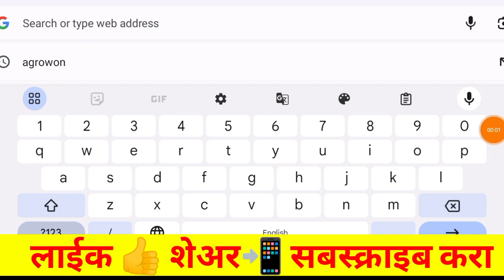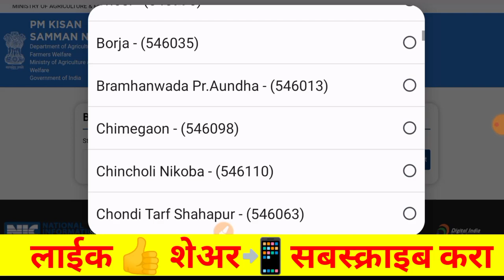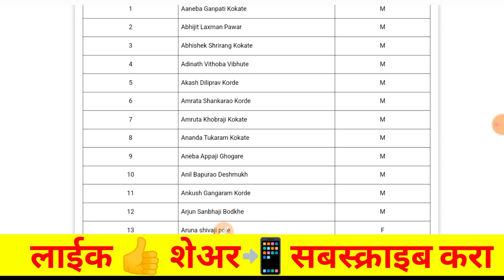नमो शेतकरी वार्षिक 6000 रू यादी जाहिर | namo shetkari sanman yojana 1st installment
नमो शेतकरी योजनेच्या पहिला हफ्ता | namo shetkari sanman yojana 1st installment